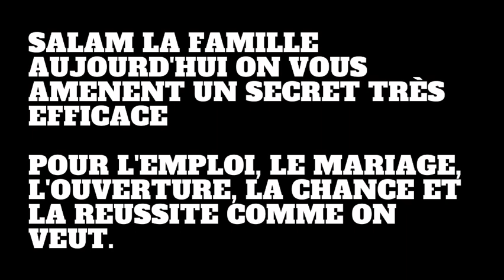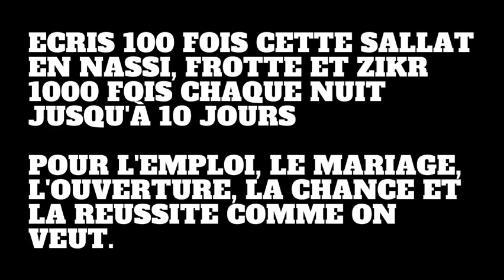NIANE POUR AME LIGUEYE POUR AME WEURSSEUK POUR OUVERTURE POUR MARIAGE NIANE POUR TOUT BESOIN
par exemple:
serigne touba
signe touba histoire
magal touba
secret istighfar
secret basmala
secret ya latif
secret argent
secret weurseuk
secret bayre
serigne touba
signe touba histoire
magal touba
secret istighfar
secret basmala
secret ya latif
secret argent
secret weurseuk
secret bayre
actualite au senegal aujourdhui
actualite politique
ousmane sonko
macky sall
adji sarr
secret du coran
secret istighfar
secret basmala
basmala istighfar
secret
dakar beuz
urgent kawtef
beuz tv
beuz senegal
marodi tv
tfm senegal
tfm en direct
tfm
cheikh mouhidine samba diallo
samba diallo
wakhtanou fadiar
soldarou serigne touba samb
ousmane sonko
actualité senegalaise
actualite senegal aujourd hui
actualité semaine

soldarou bamba
soldarou serigne touba samb tfm
solda

IOW MI AME AYS SOKHLA DIEULEUL SALATOU BI DIKO DEF DIGUA AME WEURSSEUK SOLDAROU SERIGNE TOUBA SAMB
SECRET POUR AVOIR LE POUVOIR SECRET POUR TROUVER DU TRAVAIL SECRET POUR MARIAGE SECRET RICHESSE

NIANE POUR  AME BAYRÉ SECRET POUR BAYRÉ SECRET POUR ÊTRE AIMÉ RESPECTÉ AVOIR UNE GRANDE OUVERTURE
SECRET POUR VIVRE DANS LE BONHEUR DE SE BAS MONDE ET L'AU-DELÀ NIANE POUR DOUNDOU SI DIAM WEURSSEUK